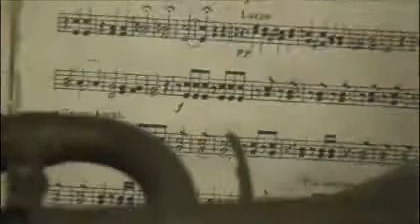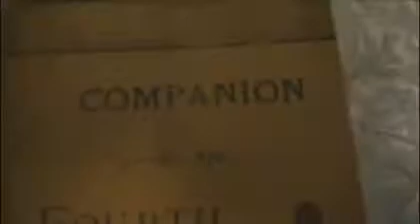Wellesley Heritage/Historical Society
The Wellesley heritage society has a new room and a new inventory system.